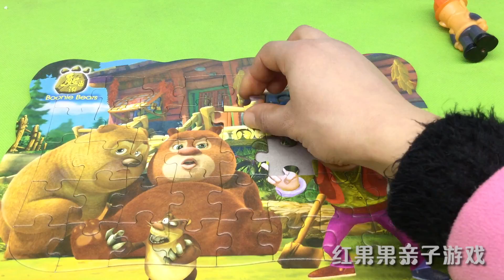光头强玩熊出没智力拼图